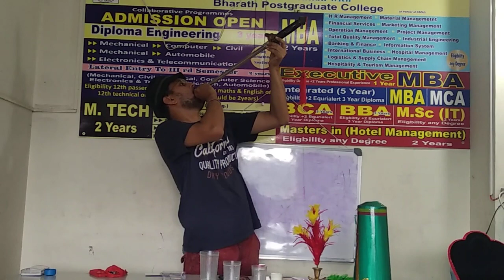Magic Sword - Performance by Alankar Bist HD Videos...!!!!!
I Teach & Perform Magic in Corporate Events, Functions, Shows etc..